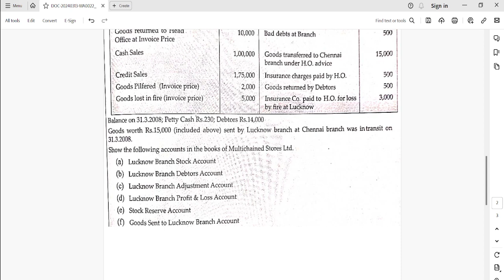CA /CMA Inter - May/ June / Sept 2024 / Branch Accounting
Hi All Brother & Sister,

I have started to upload CA Inter/CMA Inter Full class video.
So that all you can understand, Here I have covered in English , Hindi Version will phased out very soon

Chapter -15 - Branch Accounting

In this video I have covered Basic Concepts of Branch Accounting in very lucid ways with examples.

If you feel it is worth then please share with other so that they can get full classes with no tension.

Class notes will be available over telegram Channel -
CA / CMA Inter Notes for Branch Accounting